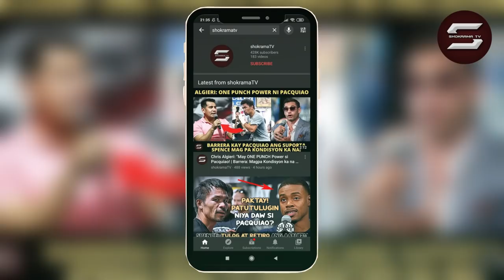BREAKING! Donaire vs Inoue Inaayos na gagawin sa Japan! Loma Dadayuhin si Kambosos sa Austalia!